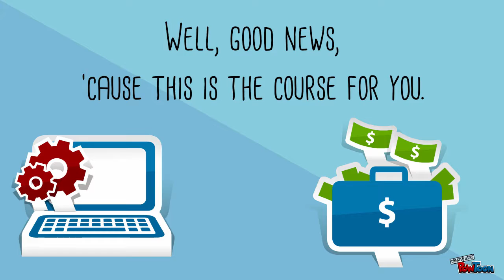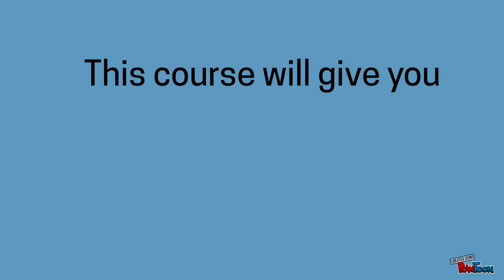Option Trading for Rookies: Investing the Profitable Way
Try Stock Alert for Just $1

How to Maximize your Profitability and Probability of Success Using Options ("The Covered Call")

Any trades placed upon reliance of SharperTrades.com are taken at your own risk for your own account. Past performance is no guarantee. While there is great potential for reward trading stocks, commodities, options and forex, there is also substantial risk of loss. All trading operations involve high risks of losing your entire investment. You must therefore decide your own suitability to trade. Trading results can never be guaranteed. This is not an offer to buy or sell stock, forex, futures, options, commodity interests or any other trading security.